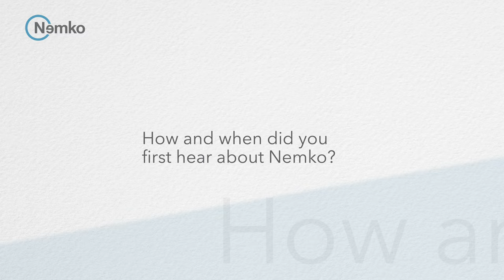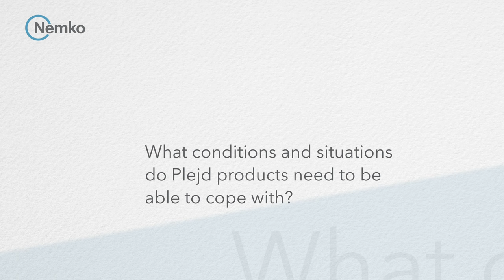Nemko supports Plejd in developing safe, smart lighting systems for homes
Nemko and Plejd’s collaboration brings a lighting system to market that is both smart and safe. To find out more